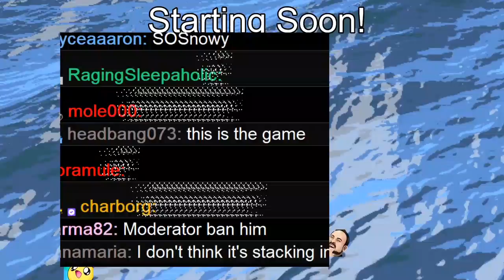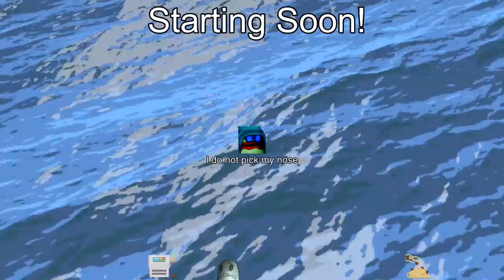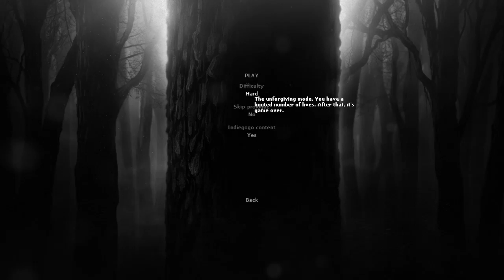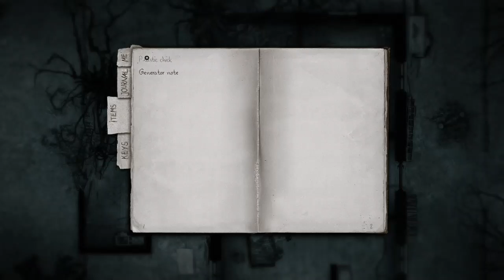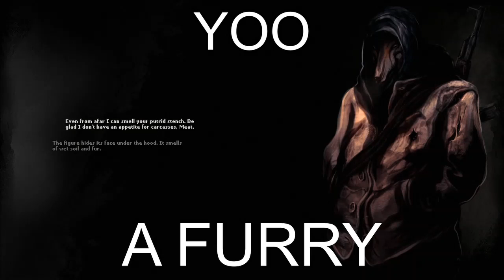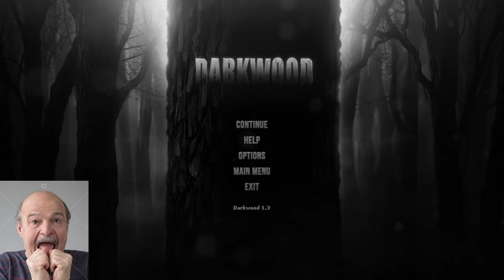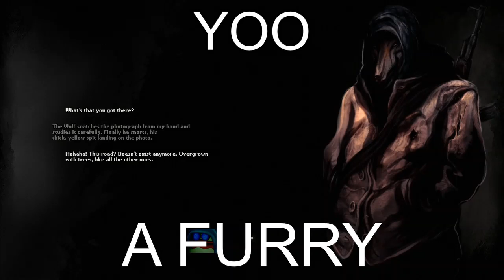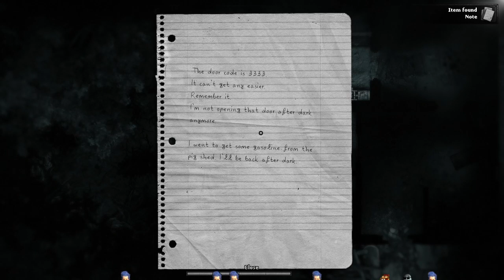Charborg Streams - Darkwood: IM JUST CHILLING IN THE FOREST